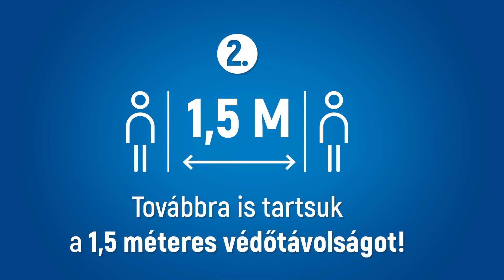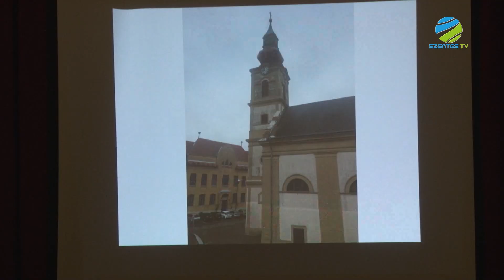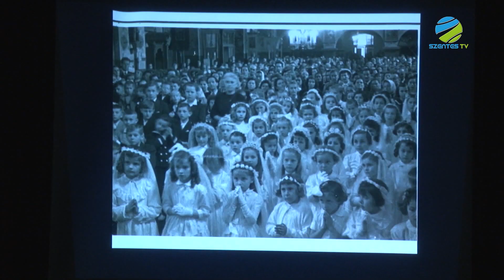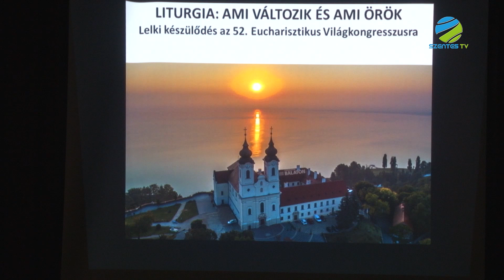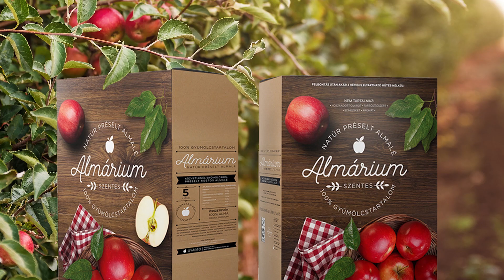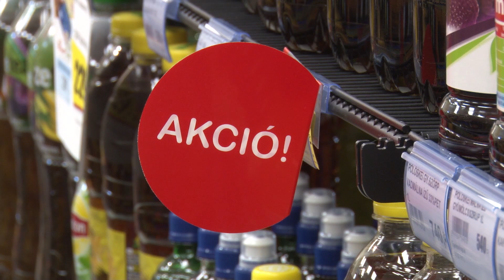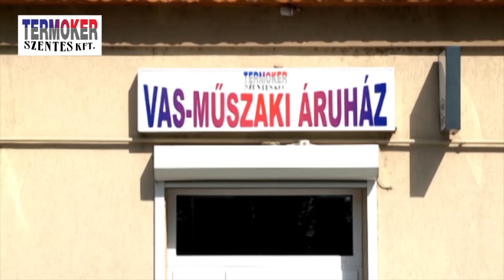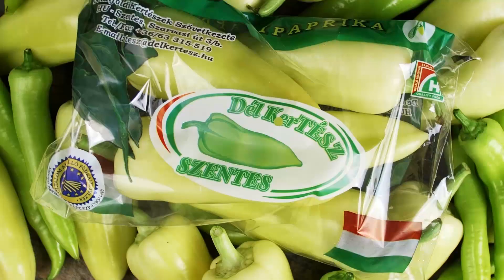2020. szeptember 24. csütörtök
• dr. Gruber László plébános tartott előadást Szentesen
• Stúdiónk vendége Károlyi László a Legrand Zrt. vezérigazgatója
• A lehetőségekről és a további tervekről beszélgetünk Szebellédi Endrével
• Támogatójegyek a hangversenykozpontban - újít a Szentes-Csongrádi Rotary Club